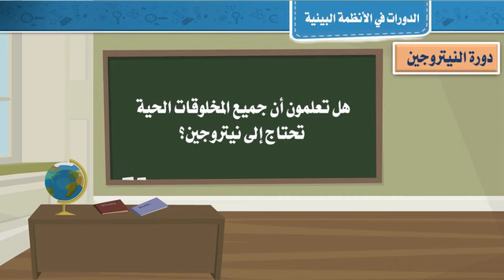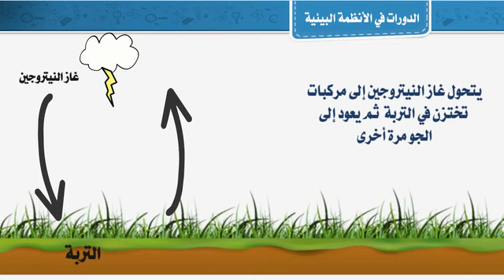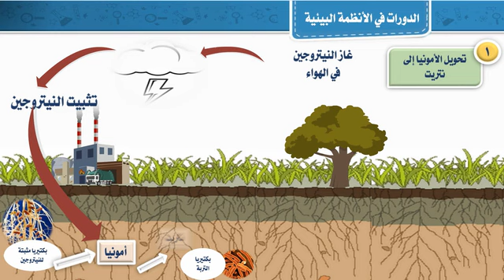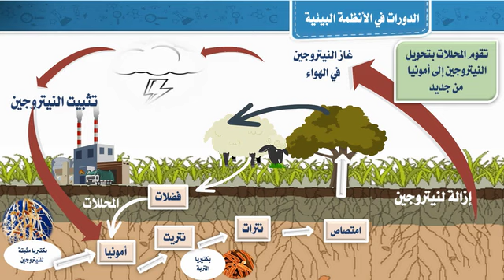الدورات في الأنظمة البيئية ( دورة النيتروجين ) - الصف الخامس الابتدائي